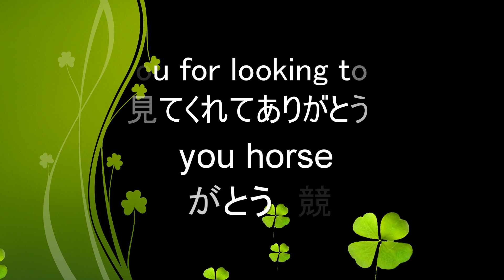ウイニングポスト9 配合攻略 本当にサイレンススズカから名馬は誕生するのか検証【ウイポ9実況】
ウイニングポスト9　皆様本当にその配合で名馬出るんですか？おすすめ配合とか最強配合とか言いますけど本当に名馬でるんですか？という自分の動画への自問自答をしてみました…サイレンスならきっと大丈夫でしょう…
きっと…
あっ1300人もご登録ありがとうございます
日々精進します

夢の戦いはこちらから
‪ウイニングポスト9 サイレンススズカVSディープインパクト最強はどっちだ？【ウイポ9実況】

ディープ夢の戦いはこちら↓
‪ウイニングポスト9 ディープインパクト攻略 世界のホースマンよ 見てくれ これが日本近代競馬の結晶だ！【ウイポ9　実況攻略】

レースに勝つための配合基本はコチラ↓
‪ ‪ ‪ウイニングポスト9 繁殖牝馬攻略 母父〇ストームキャットなら何とかなる？【ウイポ9　実況】
前回の動画内紹介はこちら⬇︎
‪ ‪ ‪ウイニングポスト9 未来攻略 100年後の日本競馬 配合世界線はどうなっているのか？【ウイポ9 実況】

最強馬を作ろう基本配合理論⬇︎
‪ ‪ウイニングポスト9　繁殖牝馬配合攻略　質の良い母馬おすすめの見つけ方！【ウイポ9解説実況】

ウイニングポスト9虹札攻略　虹札の繁殖牝馬史実馬以外強い配合できるのか？解説【ウイポ9　実況】

ウイニングポスト9　欧州三歳戦攻略　ディープインパクトなら4つのクラシック三冠とれる【ウイポ9　実況】

‪ウイニングポスト9実況！約10年ぶりのウイポで最強馬育成をめざす生配信！Part 16